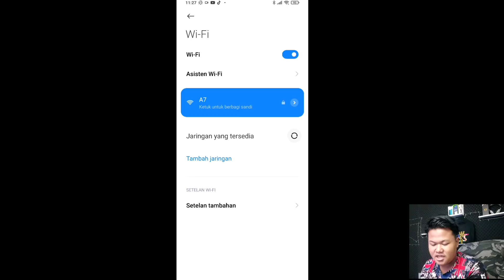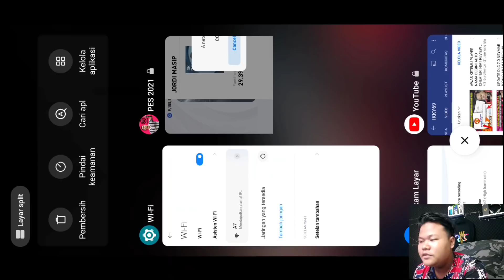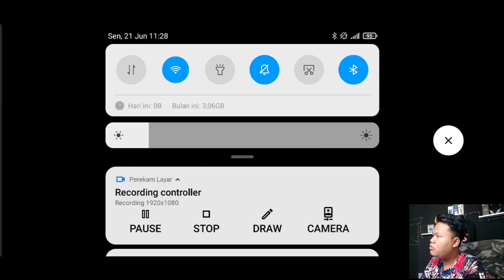HABISIN 1 JUTA DEMI PEMAIN INCARAN!! NAMATIN PEMAIN LEGEND PES 2021 MOBILE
SAP WASSAP!!

KEEP CHARMING, WORK HARD AND LOVIN